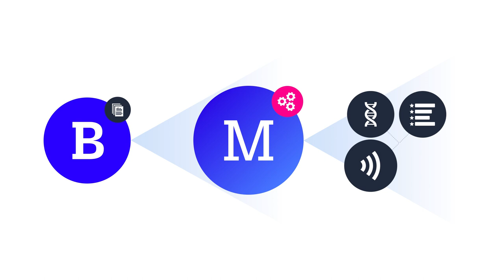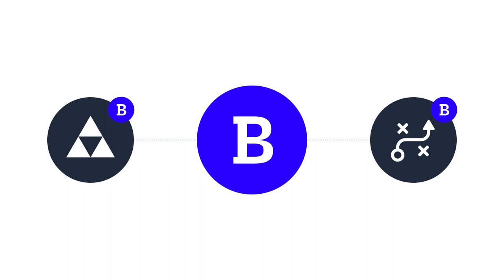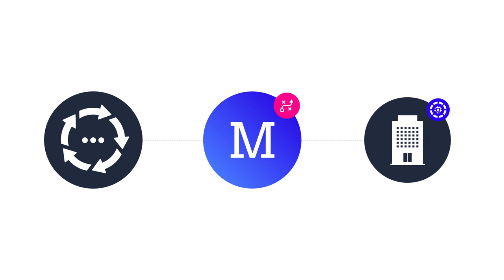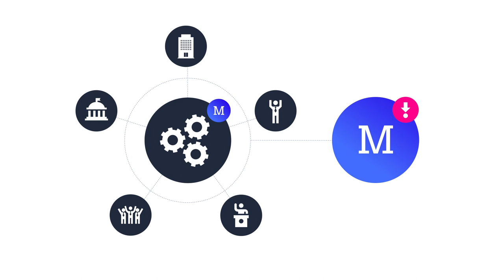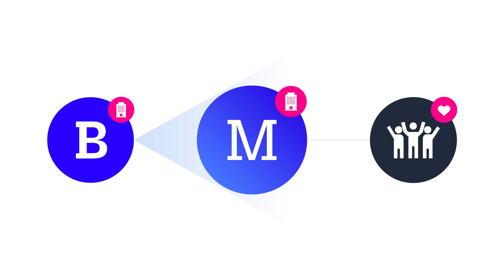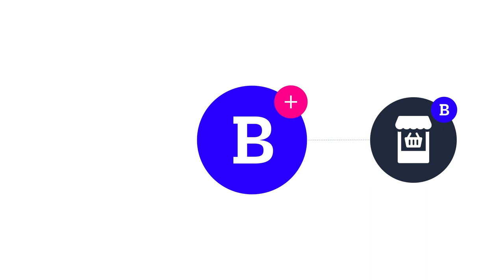ESPECIALIDADES del BRANDING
Crear nuestro camino para crecer como profesionales.

Hoy en día, el branding posee diferentes campos de aplicación, lo que ha generado el nacimiento de diferentes especialidades. ¿Cuáles son entonces las especialidades del branding? ¿Podemos hablar de una única forma de clasificación? ¿Y cómo puede ayudarnos esta organización a ser mejores profesionales?

Dirección General: Roger Lara
Redacción: Daniel Zúñiga
Diseño: Leidy Barrón
Animación: Daniel Castañeda